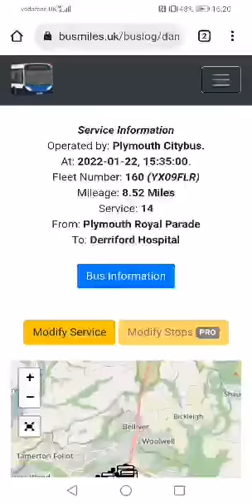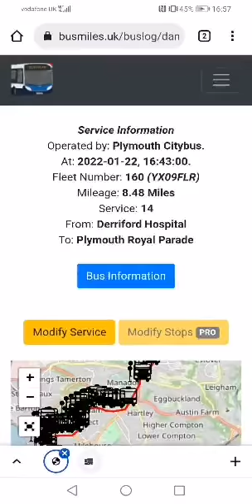Plymouth Citybus ADL Enviro 200 Bus 160 Is On The 1535 Service 14 From Plymouth To Derriford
Plymouth Citybus ADL Enviro 200 Bus 160 Is On The 1535 Service 14 From Plymouth City Centre To Derriford Hospital Via Millbridge Mount Wise Keyham North Respect Cherry Tree Outload Morrisons Crownhill Low Level Tavistock Road Derriford Hospital Registerion Number Is YX09 FLR Video Taken In Plymouth On Saturday 22nd Of January 2022 At 1639